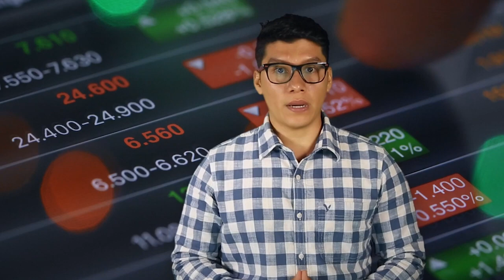Video Publicitario - Maestría en Diseño y Evaluación de Proyectos Regionales